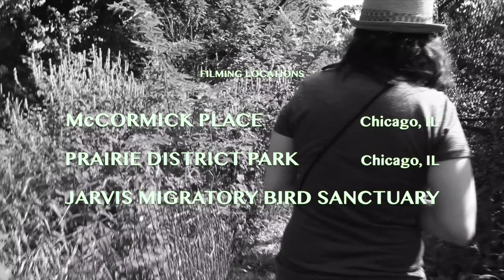Garden Sequence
A woman walks through a garden with the increasing sound of bees.